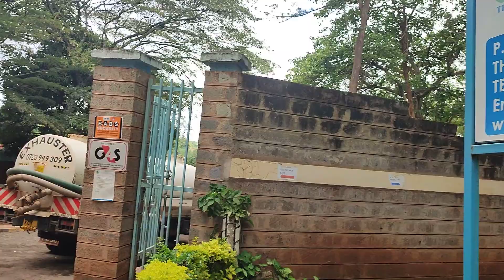'HONEY'SUCKERS IN KIAMBU PROTEST OVER FEE INCREASE BY WASREB